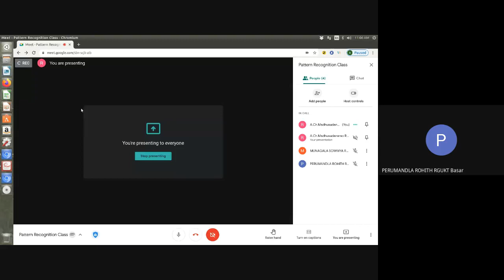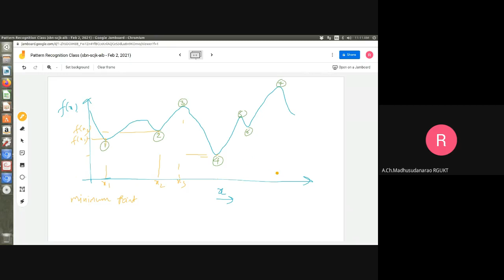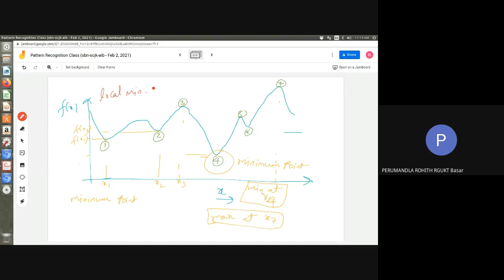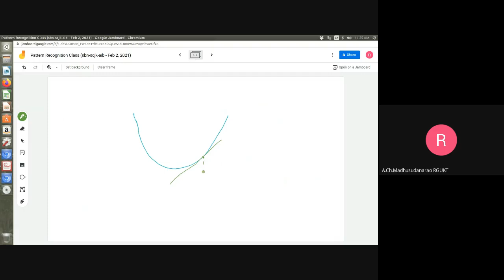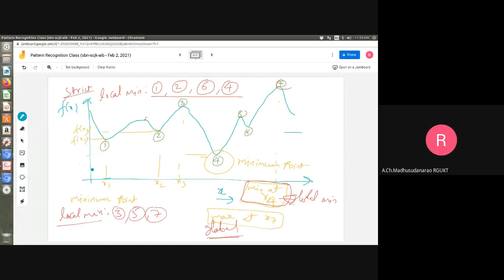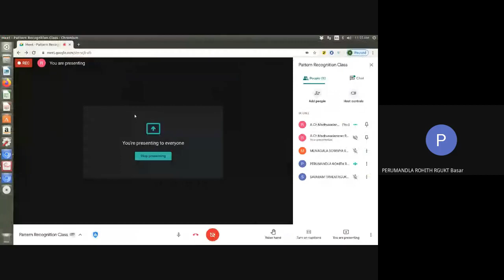Lec#7 Local Min, Global Min, GDA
Local Min, Global Min, Gradient Descent Algorithm